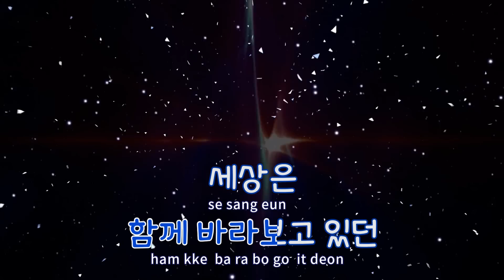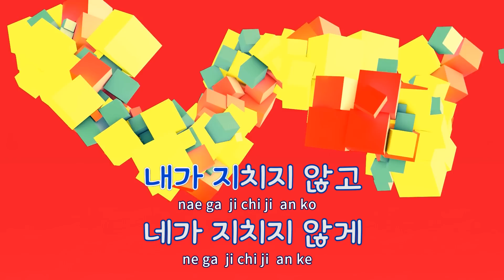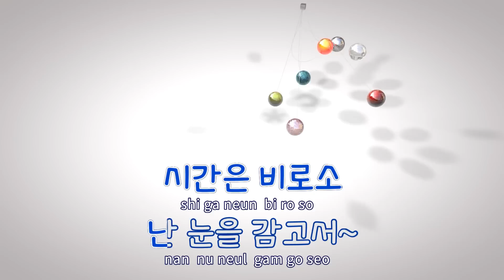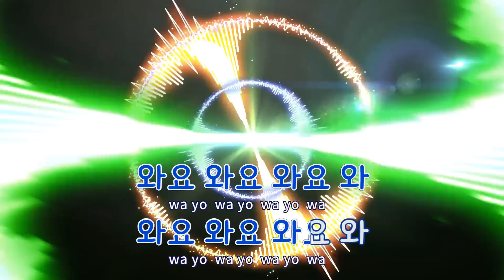[TJ노래방] FIVE - 에이핑크 / TJ Karaoke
FIVE  --  에이핑크